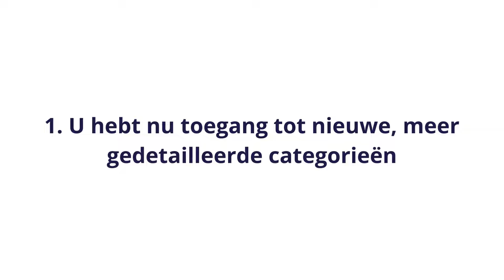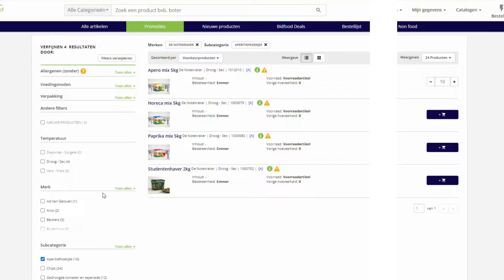Tutorial - categorieën + filters